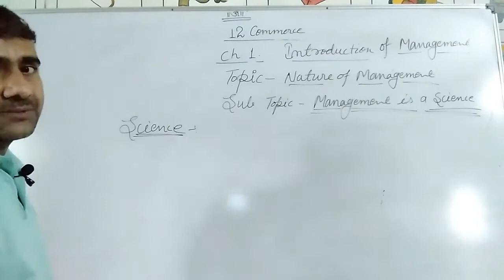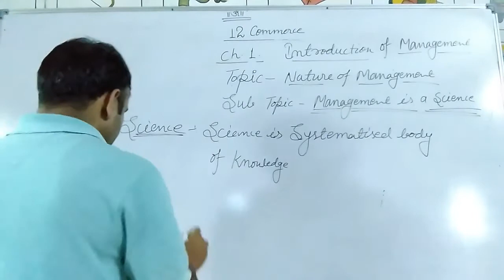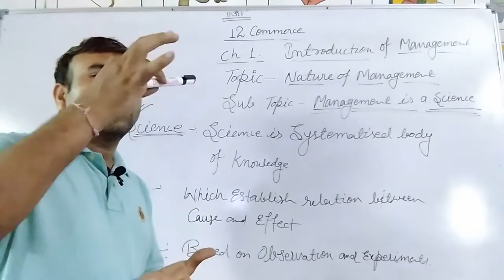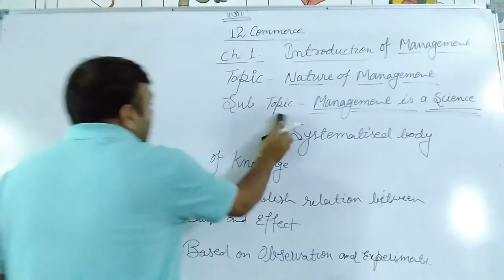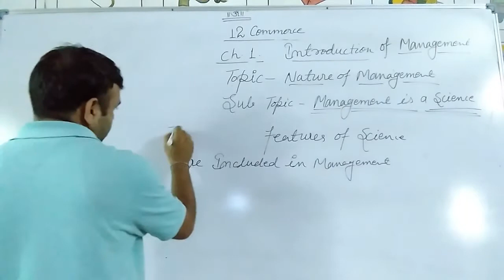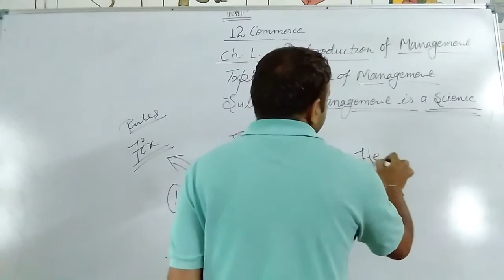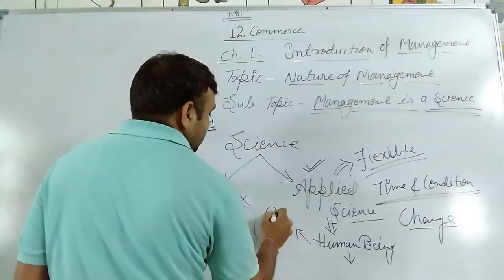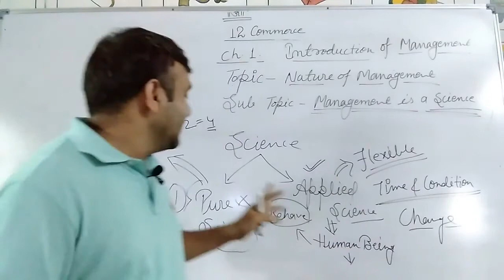Introduction of Management | Class 12 | Business Studies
Nature of Management | Management is a Science | Vijay Sain